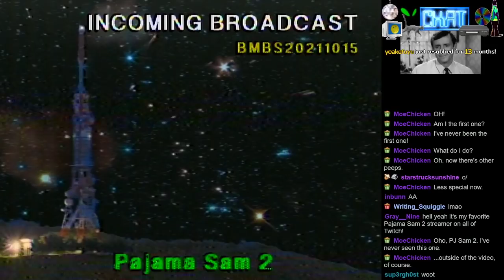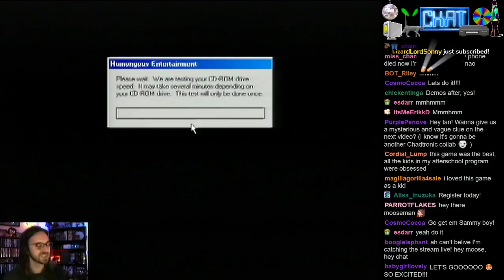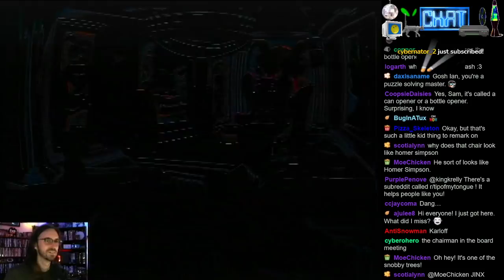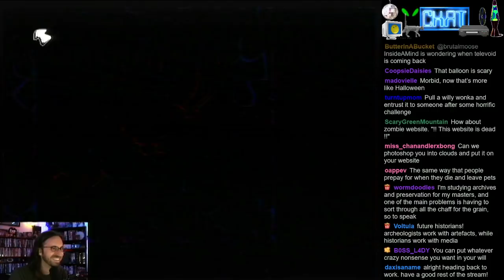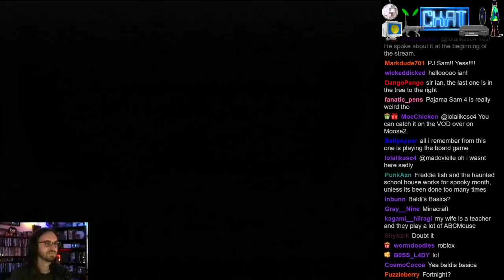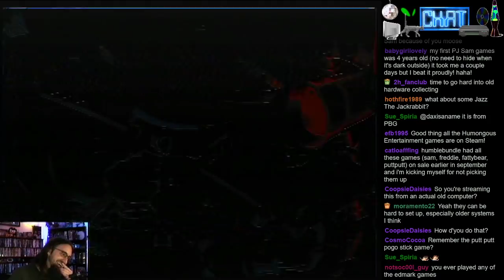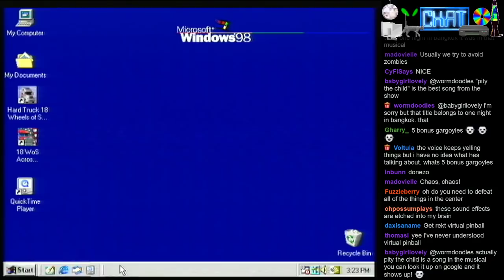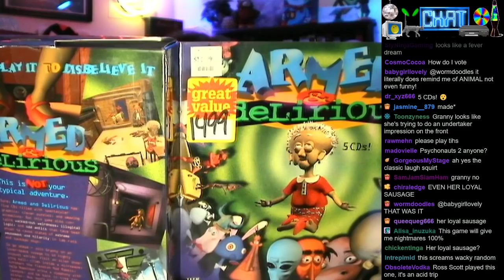Pajama Sam 2: Thunder and Lightning Aren't so Frightening [Full Playthrough]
recorded live on 10.15.21
▼Stream Guide▼
0:00 - Startup
5:00 - Stream Start / Animal Crossing Talk
19:33 - Pajama Sam 2 Unboxing
28:04 - Pajama Sam 2: Thunder and Lightning Aren't so Frightening
2:19:15 - 3D Ultra Pinball: Creep Night Installation
2:23:22 - 3D Ultra Pinball: Creep Night